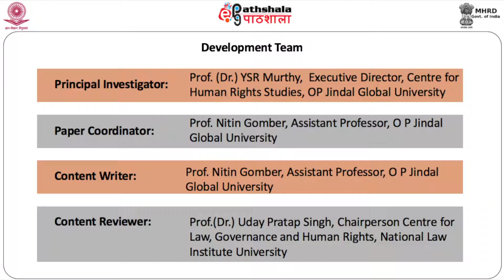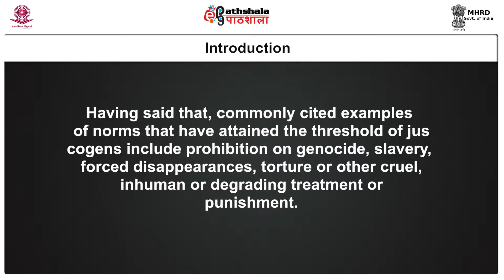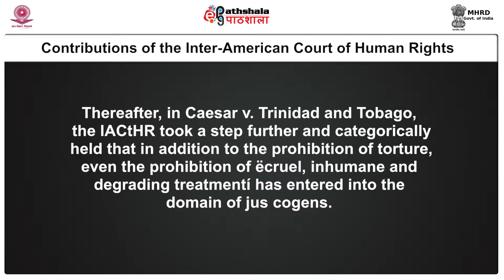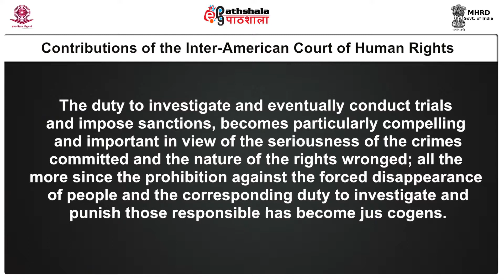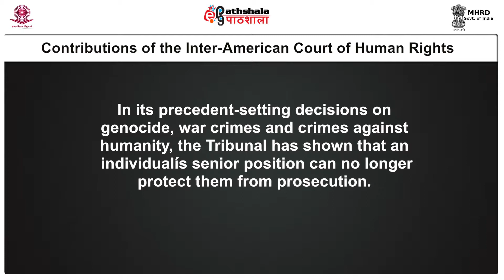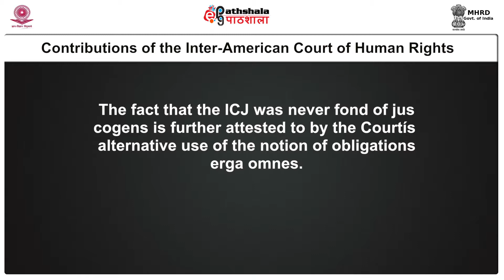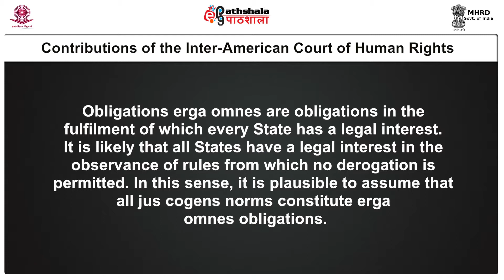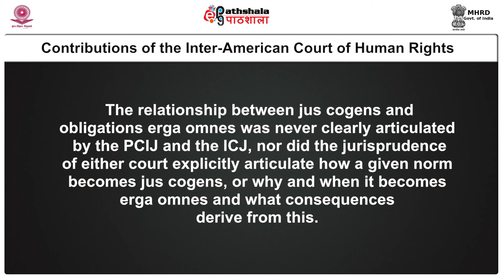Identifying jus cogens norms in human rights law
Subject: Human Rights and Duties
Paper: International Human Rights Law
Module: Identifying jus cogens norms in human rights law
Content Writer: Prof. Nitin Gomberc